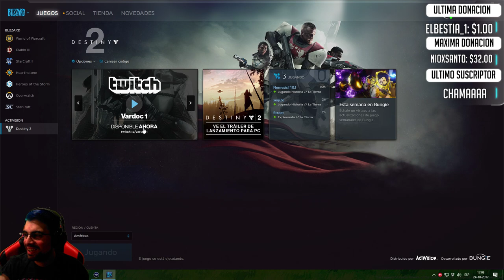Destiny 2 en PC